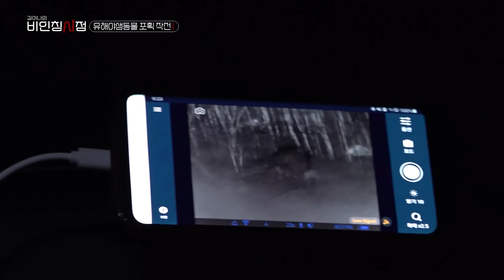어떤 동물이 인간에게 ‘유해’할까? 공존의 길을 찾아볼 수는 없는 것일까? 2024 유해야생동물 포획 현장! | 김이나의 비인칭시점 | KBS 20240425 방송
▶ 유해야생동물 포획 현장
뉴스를 통해 많이 접하게 되는 멧돼지 출몰 소식. 특히 겨울철에는 부족한 식량으로 인해 멧돼지가 도심으로 내려오는 경우가 많아 인명 피해 사례가 보고되고 있다. 제작진이 찾은 전라북도 무주군도 멧돼지와의 전쟁을 벌이고 있었다. 멧돼지 때문에 제대로 농사를 지을 수 없는 농민들이 많아지자 마을 이장님은 멧돼지를 포획해달라고 군청에 민원을 넣었고, 신고를 받은 무주군 유해야생동물 피해방지단이 현장을 방문했다. 과연 멧돼지들을 포획할 수 있을까. 제작진은 멧돼지포획단의 야간 포획 현장을 동행했다.

한편 강원특별자치도 양구군은 민물가마우지에 의한 어민들의 피해를 줄이기 위해 유해조수 포획단을 운영하고 있다. 법령에 따라 유해야생동물로 지정된 동물들은 지자체별로 피해 기준을 충족할 시 포획하거나 사살할 수 있다. 제작진은 최근 유해야생동물로 지정된 민물가마우지의 포획 현장을 따라가 봤다.

어떤 동물이 인간에게 ‘유해’한지 판단하고, 이들의 개체수를 조절해도 된다는 사고방식은 인간 중심적일지 모르지만, 이들 동물로 인해 인명이나 재산 피해가 속출하는 상황에서 이러한 행위들을 무작정 비난할 수 있을까? 공존의 길을 찾아볼 수는 없는 것일까? 제작진은 현장취재를 통해 이 문제를 들여다본다.

※ 이 영상은 2024년 4월 25일 방영된 [김이나의 비인칭시점] 입니다.